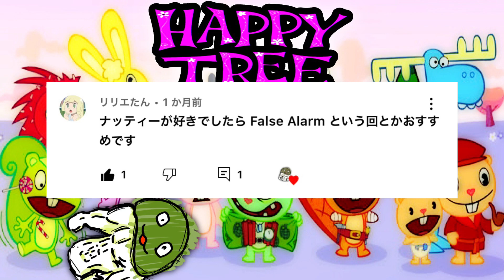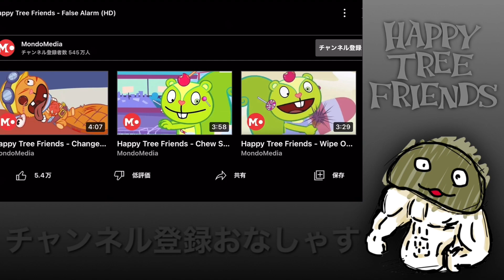かわいすぎんだろコイツ。【グロ注意】【ハピツリ】【実況】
リクエストあったらコメ欄によろしく！！

【ハピツリ実況再生リスト】